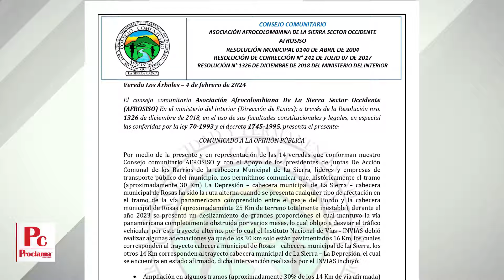Se anuncia nuevo cierre en la vía Panamericana